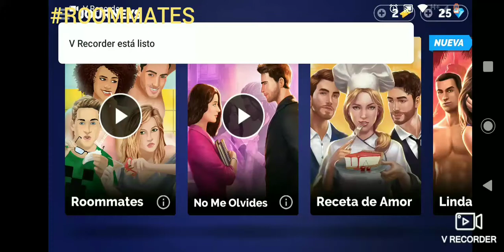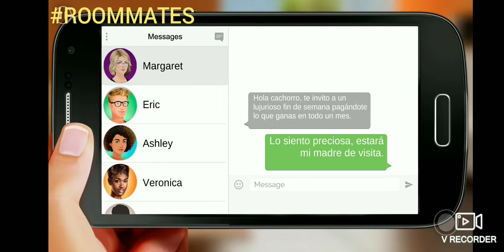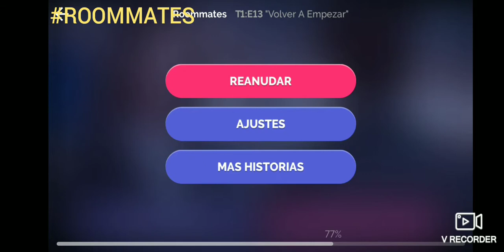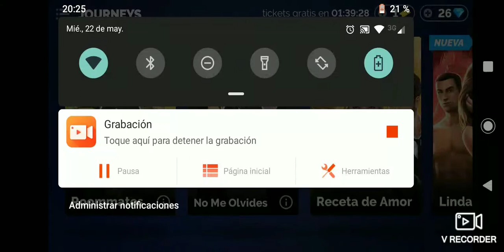ROOMMATES - EPISODIO 13 "VOLVER A EMPEZAR"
Luego de que el hipster estafador haya sido detenido, vuelve la paz a Roommates y Anne perdona a Grayson por haber sido tan cretino con ella y comportarse de una forma que no es debida. Pero lo bueno es que están juntos otra vez!! ♥️♥️ Por otro lado, el hombre desconocido que había salido ayer la defiende a Claire del matón que le mandó su padre 👏👏👏 Y por último, Anne se entera de que Luis es taxy boy ¿Se lo dirá a Ashley? Lo dudo, porque cuando las cosas parecían estar muy bien entre ella y Luis... De repente llega Paul (El novio actual de Ashley) de visita. 😲😲😲
Publicidad